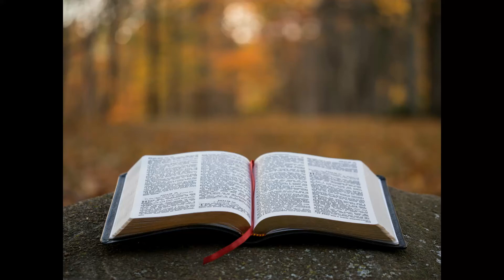Otez le méchant du milieu de vous